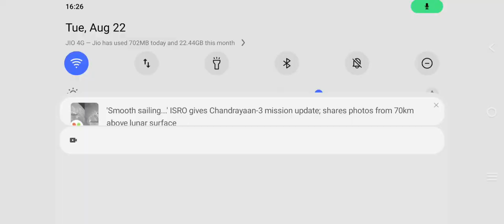kitni progress hai ???